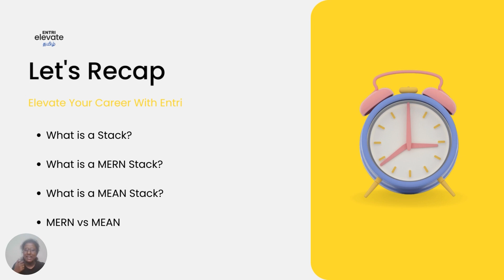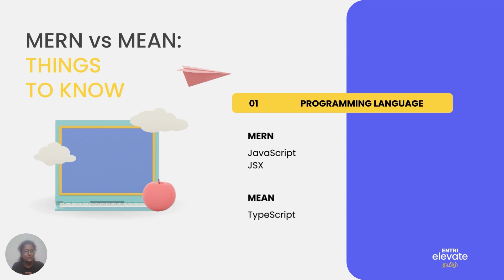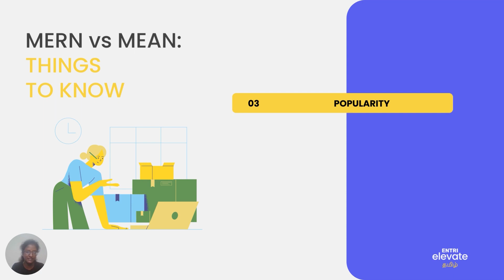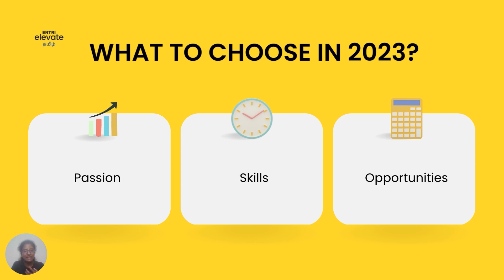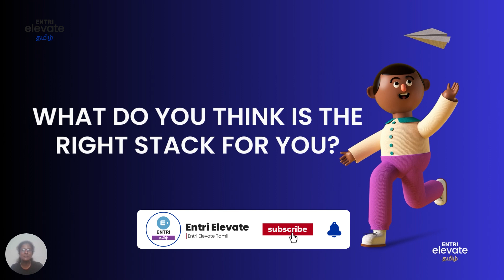MEAN vs MERN | MEAN Stack vs MERN Stack | MERN & MEAN Explained | Full Stack Training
Mean vs Mern: Which One To Choose? | Mean Stack vs Mern Stack | Full Stack Web Developer | Coding | Web Dev | Web Development | Full Stack Web Development

🟢 *Job Ready Advance Coding Course by Entri Elevate Coding Tamil. To Know More*

♨️உங்கள் கனவு வேலையை பெறுவதற்கு தேவையான coding திறன்களை கற்றுக்கொள்ளூங்கள்...

👉இன்றே இலவச டெமோ வகுப்பை பெறுங்கள்

Entri Elevate provides you the complete package of Full Stack Development Courses and we give you assurance for the placement in the IT sector. We also provide full-time mentors to clear your doubts at any time. All together will be in at affordable prices.

India's Best Job Oriented Coding Programs now in Tamil. Elevate your technical skills in programming from basics with India's best and affordable upskilling platform.